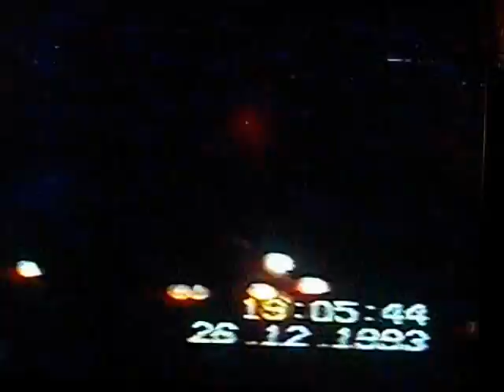Dave+Chris 1993 Boxing Day Party 6 LAST.AVI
Dave+Chris 1993 Boxing Day Party 6 LAST